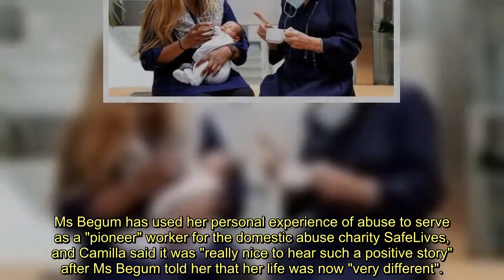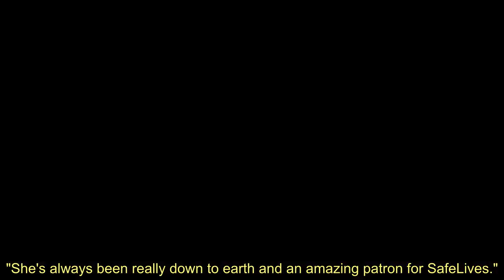Camilla coos over baby during first solo trip as Queen Consort at London hospital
The Queen Consort used her first solo engagement in her new royal title to meet domestic abuse workers and survivors.